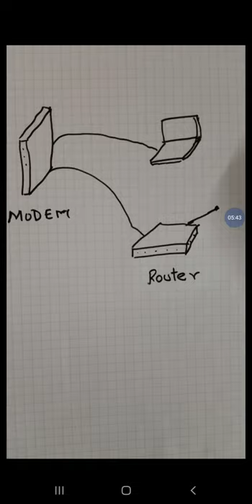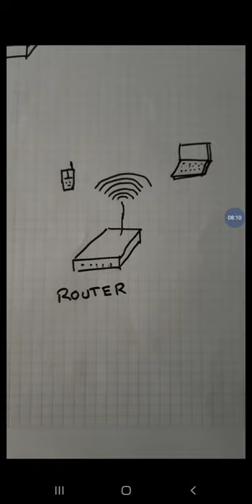How WiFi works? Explained in Tamil.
In this video I have explained about how WiFi really works in Tamil language